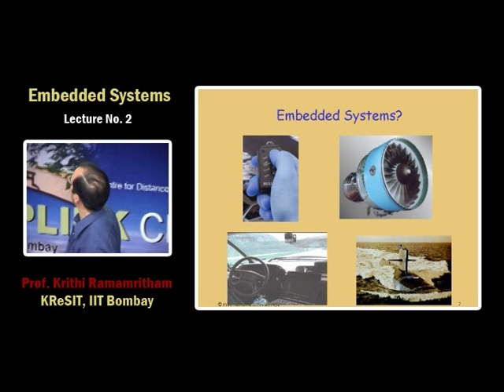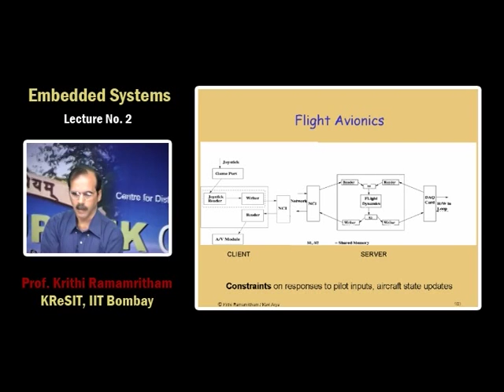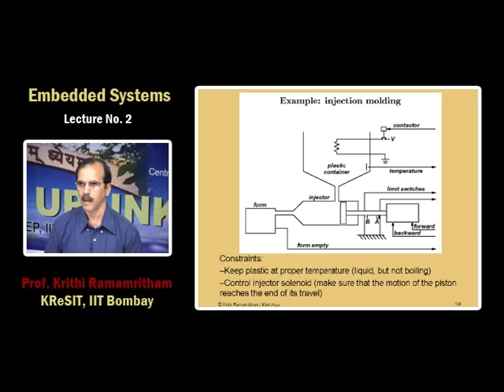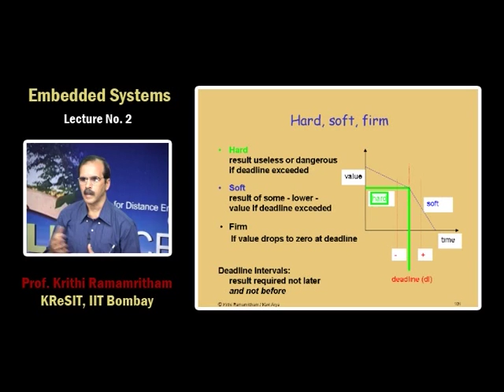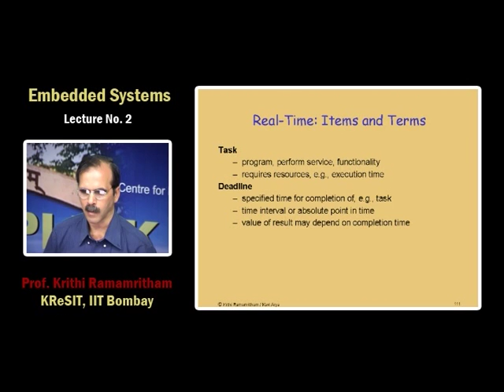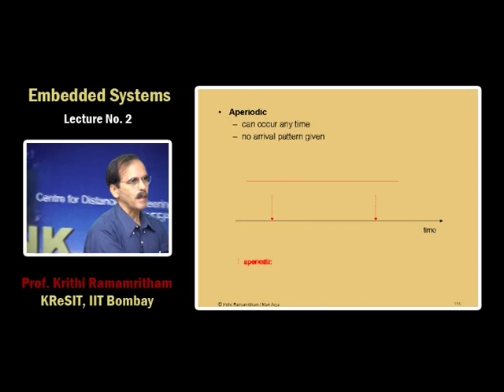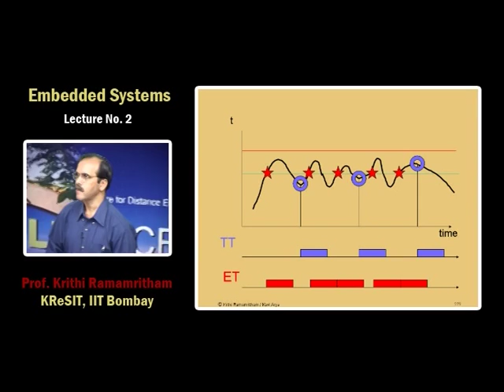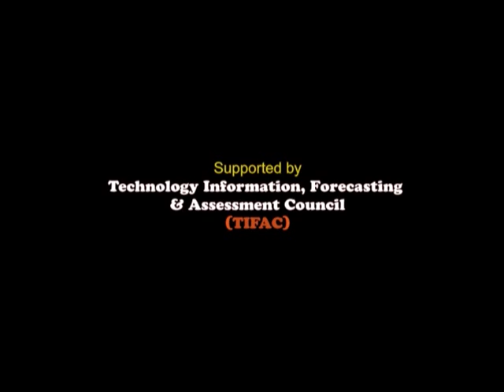ES L2 System Software For Embedded Systems Part 2